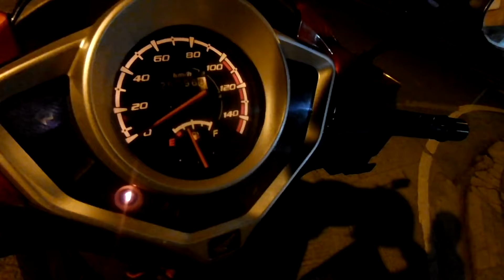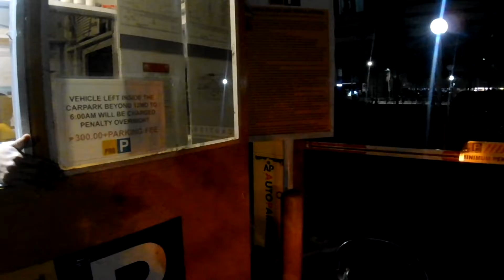Back to Office DAY ONE Makati to Ortigas CBD Gamma in under 10 mins 2022Nov29